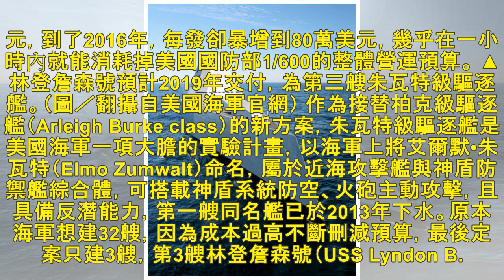修好還要6億台幣！ 美國朱瓦特級「科幻戰艦」又故障 | 新聞雲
▲麥可蒙索爾號在交付驗收後發現故障，需要支出天價維修費用。（圖／翻攝自美國海軍官網） 軍武中心／綜合報導 美國海軍最新的朱瓦特級（Zumwalt-class）驅逐艦麥可蒙索爾號（USS Michael...